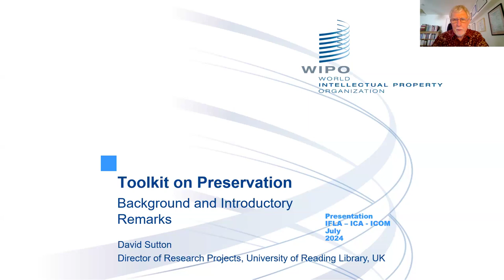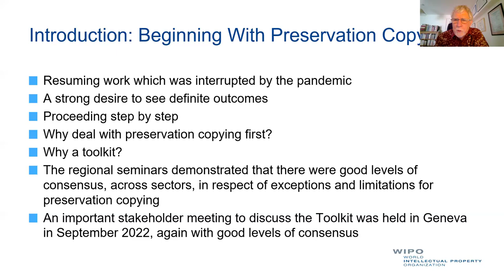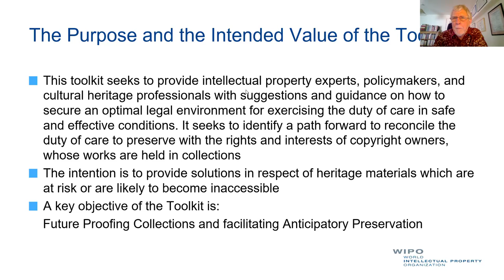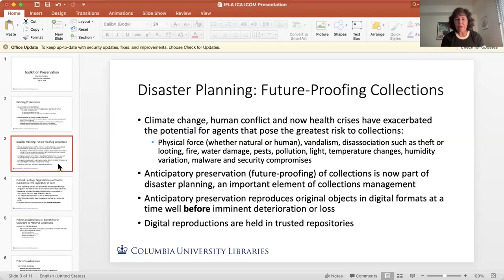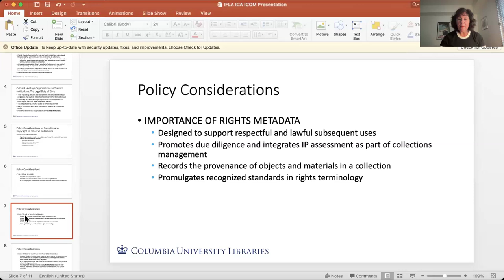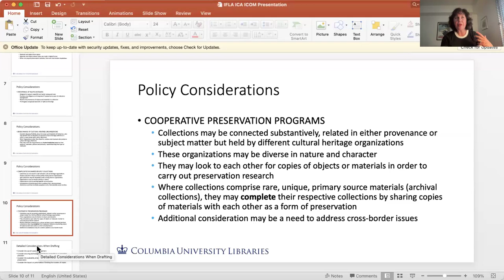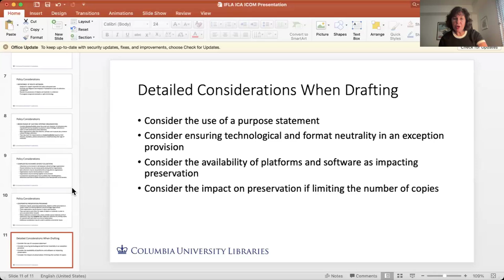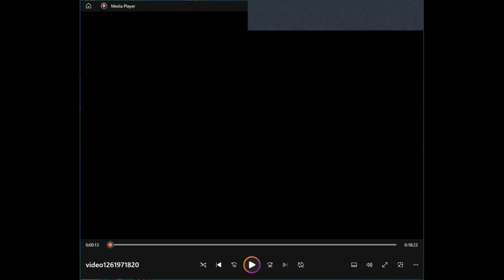The right laws for preserving our past: exploring the new WIPO Toolkit on Preservation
The Toolkit on Preservation, drafted at the request of IFLA, ICA, and ICOM by the WIPO Secretariat, provides a roadmap for laws that allow libraries, archives, and museum professionals to preserve our cultural heritage in today’s world.

As climate change, human conflict, and technological obsolescence continue to threaten our collections, it is increasingly urgent for copyright laws to support – rather than hinder – the copying needed to safeguard our cultural heritage. The Toolkit helps both to evaluate your current copyright laws, and explore what options there could be in future reform to achieve this goal.

In this webinar, IFLA, ICA, and ICOM along with the authors of the Preservation Toolkit, Rina Pantalony, Kenny Crews, and David Sutton share insights on the Toolkit and take questions from the audience.